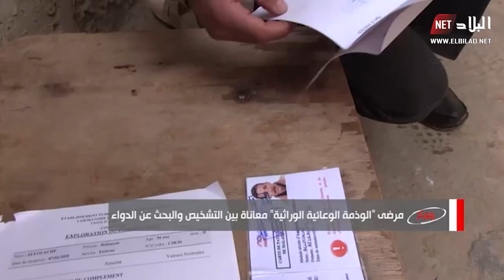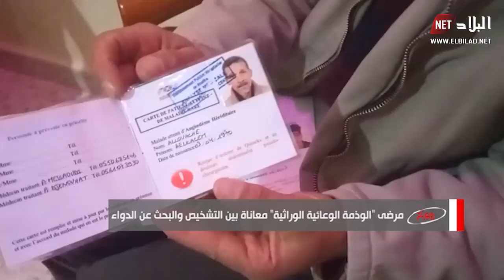مرضى "الوذمة الوعائية الوراثية" معاناة بين التشخيص و البحث عن الدواء